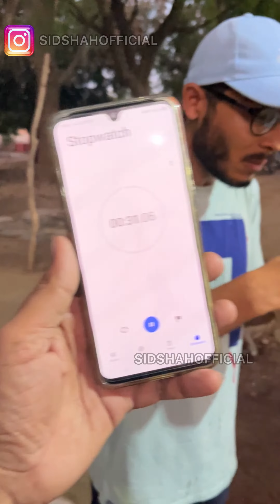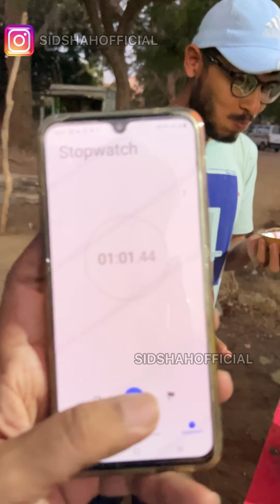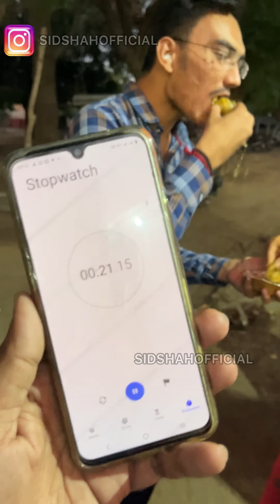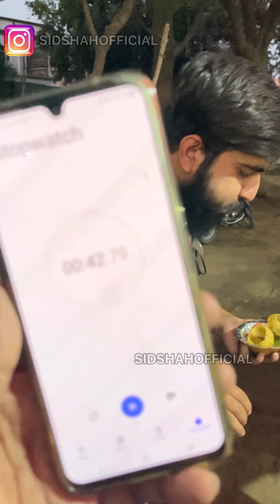Panipuri Challenge Win 1500 Rs | Giveaway For Youtube Subscribers | Golgappa Challenges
Panipuri Challenge Win 1500 Rs | Giveaway For Youtube Subscribers | Golgappa Challenges | Travelling Sid | Things To Do in Ahmedabad Food Tour

- Share video in your groups
- Send screenshot on our Instagram

Lucky Winners will get Gifts upto 2000 Rs via Amazon & Flipkart.

Also do suggest the best places to visit and eat around you

panipuri challenge
golgappe challenge
food eating challenges
veg recipes
fastfood of ahmedabad
ahmedabad zaika
food of ahmedabad
eat in ahmedabad
top places to eat in ahmedabad